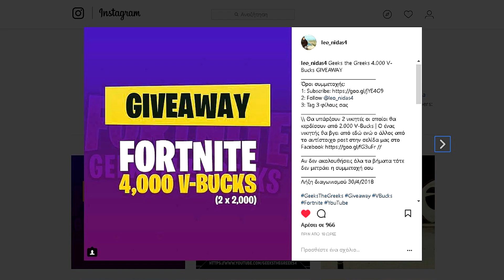ΜΕ ΗΡΕΜΙΑ ΠΡΟΣ ΤΗΝ ΝΙΚΗ! - (FORTNITE BATTLE ROYALE)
--ΠΡΟΣΟΧΗ!! ΔΙΑΒΑΣΤΕ ΠΡΩΤΑ ΤΟ DESCRIPTION!!--

Καλώς ήρθατε σε ένα ακόμη βίντεο των Geeks the Greeks

Αν θέλετε να παίζουμε μαζί στο GTA Online μπείτε στην crew μας!

*παρακαλώ κλείστε το ad block, έτσι βοηθάτε το κανάλι μας να βελτιωθεί και να αναπτυχθεί

Geeks the Greeks